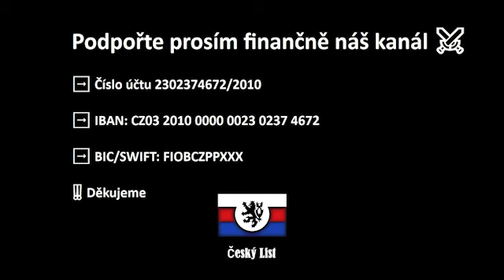Poslankyně EU Clare Daly: EU podporuje izraelský terorismus, umlčuje Palestince a zpřísňuje cenzuru